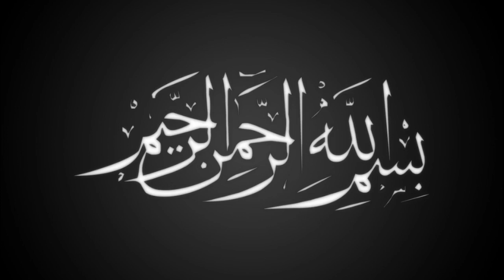Qayamat ki akhri nishani || End Of Time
Cover Topic
Qayamat ke din hisab kitab kaise hoga
Qayamat k din hisab kon lega
Qayamat k din kya hoga
Qayamat k din maa k naam se pukara jayega